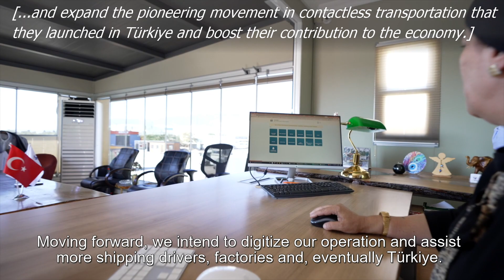Reyhan Özdemir | EgeYurt Logistic Kurucu Ortağı | Success Story | TurWiB